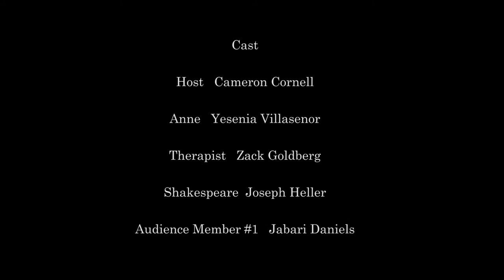Shakespeare's Therapy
What would marriage theropy for William Shakespear have been like? This show explores the many mysteries into his love life.

Starring
Cameron Cornell
Yesenia Villasenor
Zach Goldberg
Joseph Heller
Jabari Daniels

Written by
Luis Gonzalez
Joseph Heller
Shane Everson
Bruce Louwaert
Chris Eschen
Jake Lusty

Produced by Futures explored Film & Media